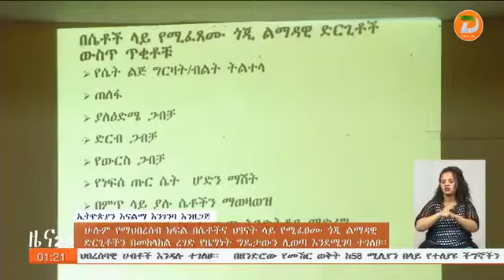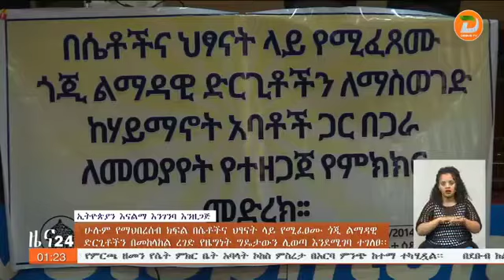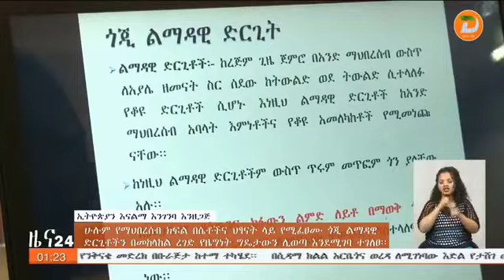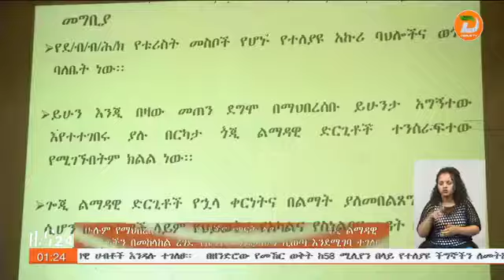ሁሉም የማህበረሰብ ክፍል በሴቶችና ህፃናት ላይ የሚፈፀሙ ጎጂ ልማዳዊ ድርጊቶችን በመከላከል ረገድ የዜግነት ግዴታውን ሊወጣ እንደሚገባ ተገለፀ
ዘጋቢ፡ ምንይሉ በየነ